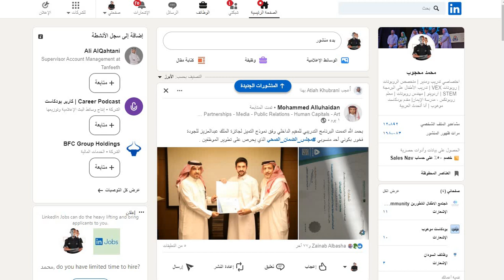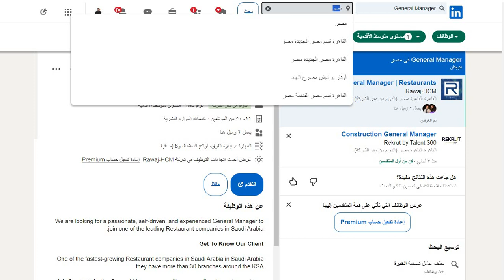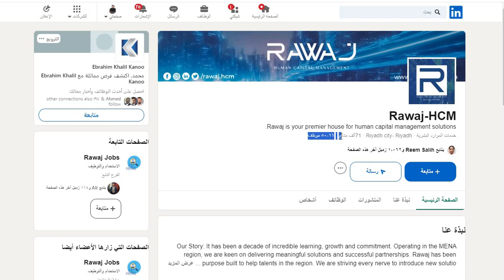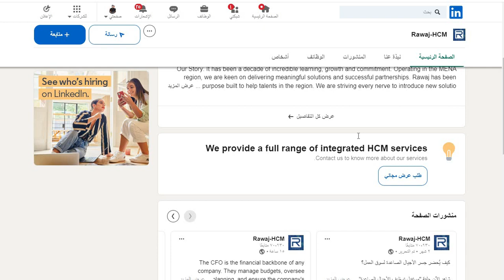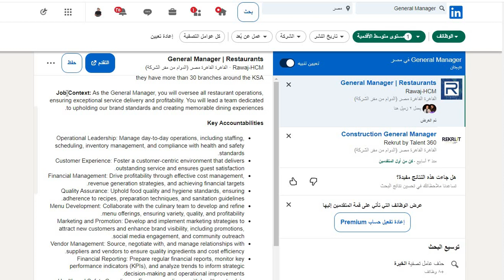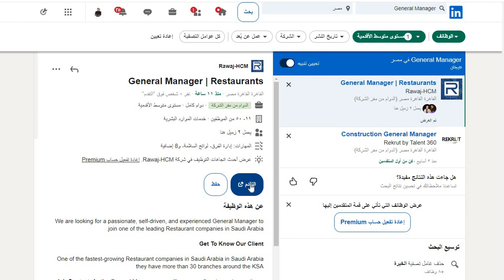التقديم للوظائف | الحلقة 5